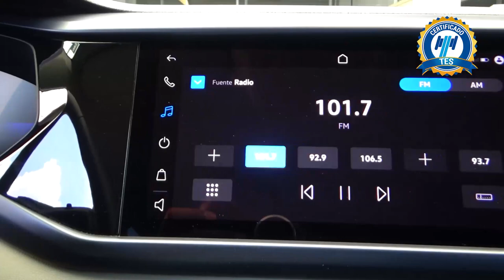Volkswagen / Taos / 2021 - 20046